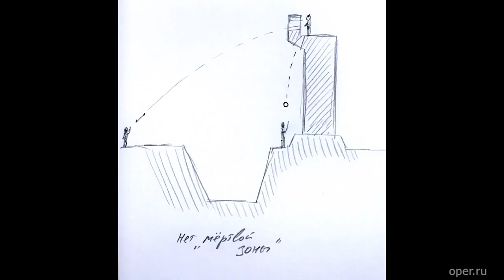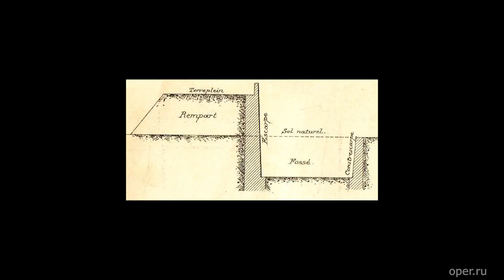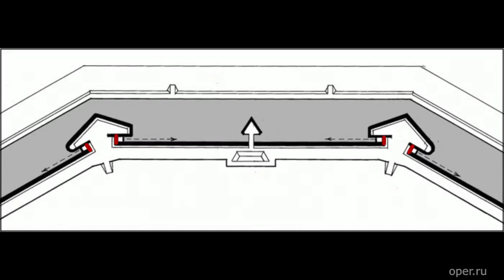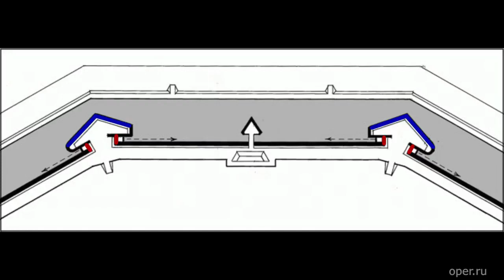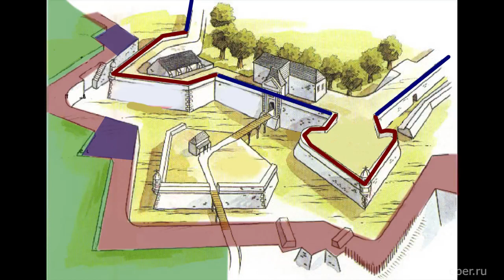03 Историк Олег Соколов о кампании Наполеона в Ломбардии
Приглашаю на экскурсии по Франции и Бельгии.

Ссылка на это видео: